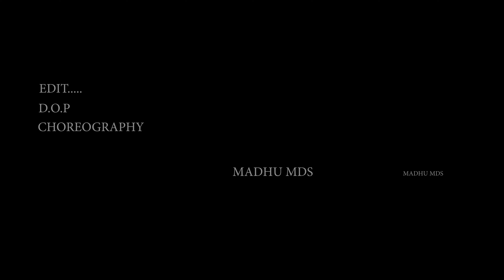PUSHPA PUSHPA FULL VIDEO SONG ( Pushpa 2 The Rule ) | DEVANSH || MADHU MDS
Hi Friends ..That small kid did a good job.. He is just 4 years old ..Name: Devansh ..One of my best student in my dance studio. so many are there like this kid ..if you like you can also join with us...

DANCERS :
                                              SIDDU
                                              ABDUL
                                              SUPRIME
                                              CHERRUY
                                              ROCKEY BHAI
                                             PREDEEP
                                            ANOOSH
                                            ROHITH